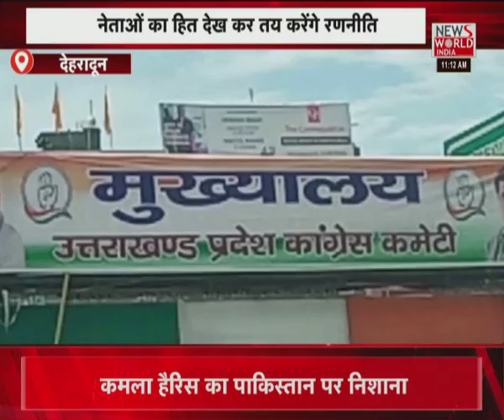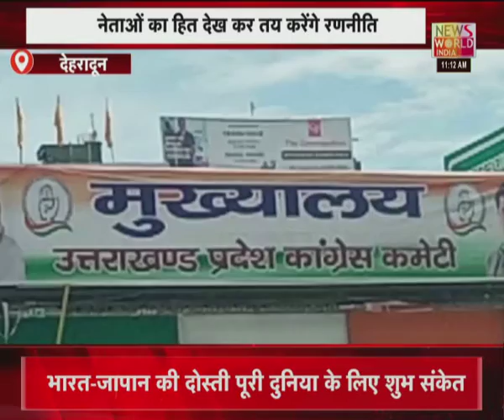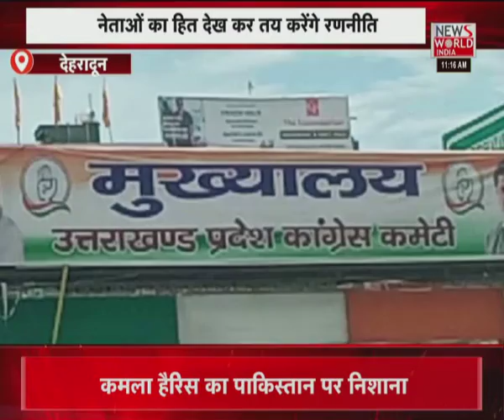News World India Live : देश विदेश की सभी बड़ी खबरें LIVE | Latest News | Hindi News | Breaking News